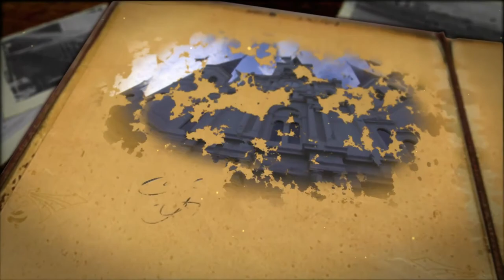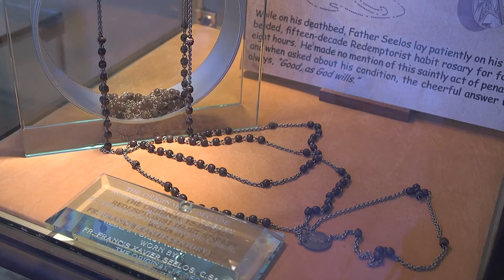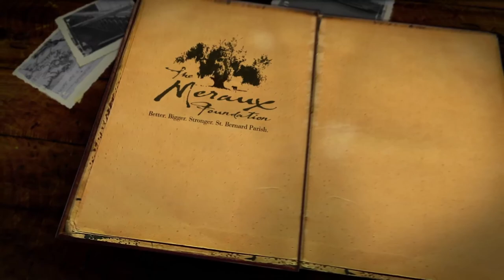Father Seelos: TRICENTENNIAL MOMENTS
Francis Xavier Seelos was born January 11, 1819, in Fussen, Bavaria, Germany.  He was driven by his faith to help the poor and abandoned.